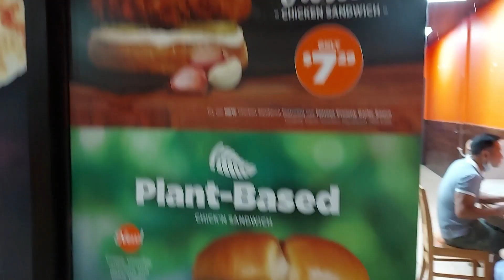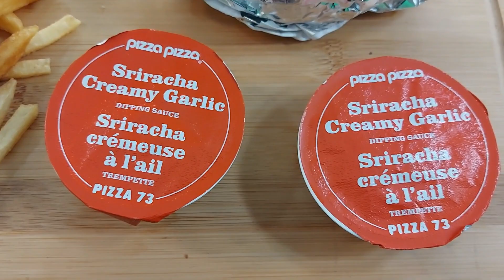Pizza Pizza Sriracha Mayo Chicken Sandwich - Food Test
Pizza Pizza Sriracha Mayo Chicken Sandwich